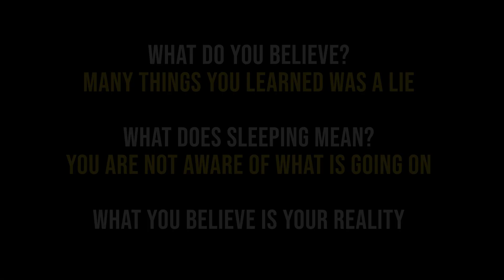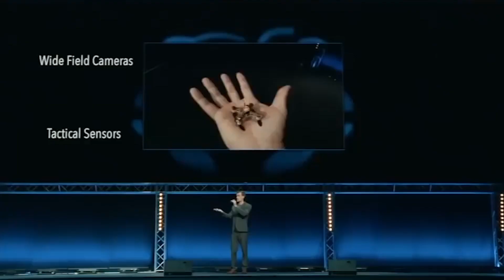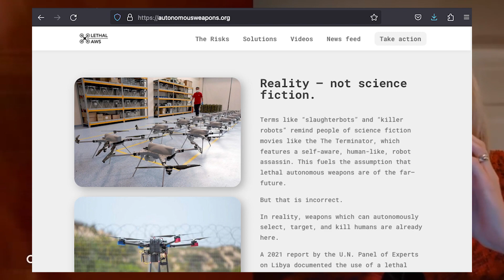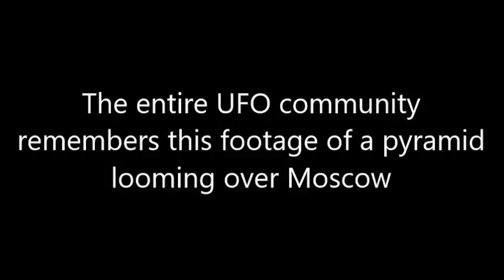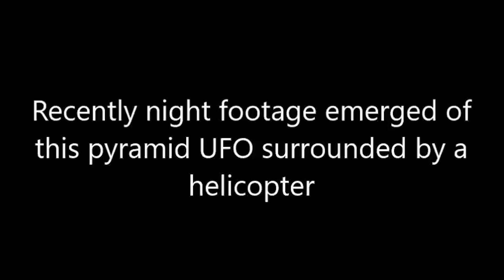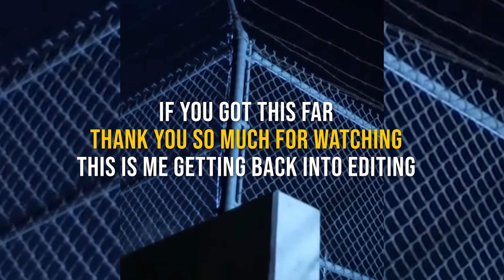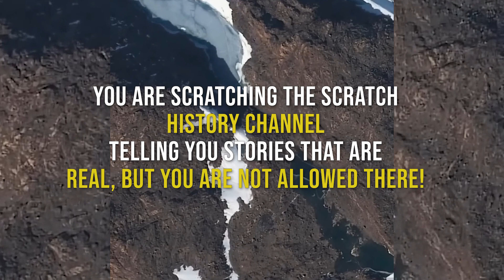[TIMESTAMP] Part 2 Are You Awake?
There's a current trend of smaller channels BLOWING UP on this platform! 👀 It's a great time to ride the wave with the perfect blend of tried-and-true techniques and fresh strategies on YouTube. 💪🏽

🤲🏻 Love and Light! Namaste💞

This is for marketing test only